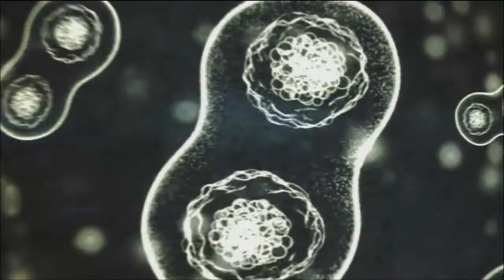Halo Combat Evolved Anniversary Ep.8 - TheyCallMeEdd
So watch as i progress through the Campaign of Halo CEA!
The faster we get good responses, the faster these will be uploaded!

Extra Tags Ignore Them.